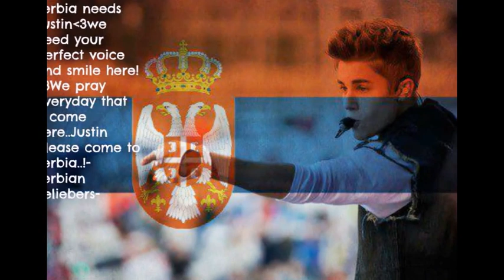Justin please come to Serbia!!